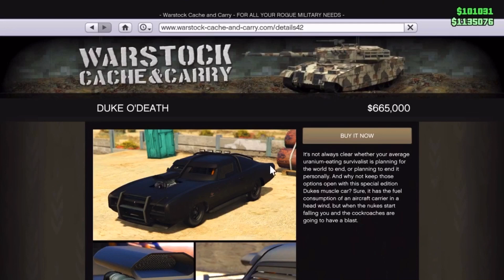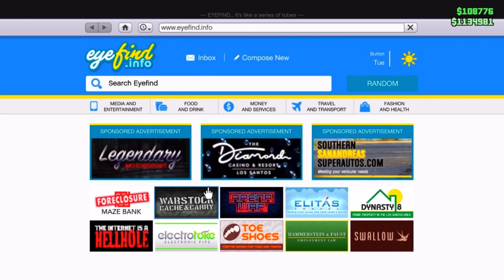I VISITED MY OLD XBOX 360 GTA5 ONLINE ACCOUNT😳(TRANSFER KIDS)